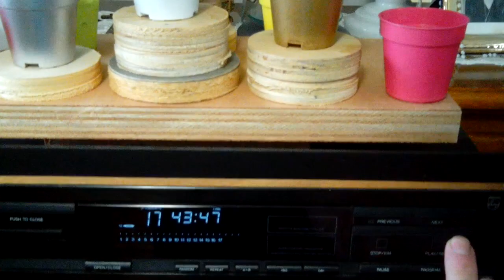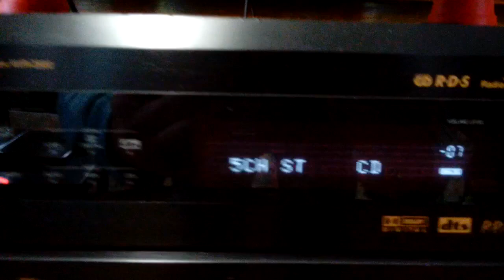HIfi, vinile o cd, che futuro, la moda non dura in eterno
Video per riflettere su cosa sta accadendo nel settore audio, dove oramai produttori e venditori stanno facendo i giocoglieri ed i saltimbanchi pur di attrarre il consumatore che, loro, chiamano audiofilo per esaltare il cliente, ma che, di audiofilo, tale cliente non ha nulla, tranne il portafoglio con dentro le banconote da svariate centinaia e migliaia di euro.

Dal titolo la moda non dura in eterno scaturisce il dialogo, meglio chiamarlo monologo, siamo in tema prenatalizio, dove la maggior parte di questi audiofili di nuova generazione, stanno per incamerare lo stipendio di novembre, al quale si aggiungera quello di dicembre ed a questi due si aggiunge pure la tredicesima, quindi potenzialmente 3000 o 3500 di budget che i bottegai dell- hifi cercano di far defluire nelle loro tasche, approffittando pure della caloria derivante dalle fiere dell audio e dai quindici giorni di festivita, tutto questo mette in moto la macchina pubblicitaria della stereofonia, ma mette in moto pure la imbeccillagine di chi freme per spendere questi soldi in meno di una settimana in cose perfettamente inutili, superate e che. gia da gennaio 2023 rimpiangeranno di aver buttato alle ortiche mesi di lavoro in cambio di schifezze, plastica e segatura pressata.

Non credetemi, anzi spendete tutto, mi raccomando, oltre alle tre mensilita degli ultimi mesi aggiungete anche l-intero anno di stipendi, cosi almeno il bottegaio vi tratta meglio e vi mette pure il tappettino rosso e vi fa vedere pure la commessa bionda con minigonna e perizoma ben visibile, anche questo un incentivo per sentirsi audiofili, cosi oltre alle orecchie piene di cerume, utilizzate anche gli occhi. Da quello che vedo in giro, quelli che si definiscono audiofili, sono piu esperti nell- usare gli occhi che le orecchie, guardando solo estetica e marchi, senza mettere la dovuta attenzione all- ascolto.

Ai bottegai interessa piu che avere un buon udito, a loro preme che abbiate i 10 decimi di vista, notando che la gente parla sempre dei soliti due o tre marchi come pappagalli.

Siamo in una Italia piena di eroismo ed esaltazione quando abbiamo qualche euro in tasca, ma siamo altrettanto repressi quando non li abbiamo, quindi in tutti e due i casi ci facciamo emotivamente coinvolgere da chi, di queste cose se ne intende parecchio, negozianti in testa.

Bene, chi ha orecchie pulite per intendere intenda, chi ha invece il cerume dell- audiofilo non ascolti e continui a spendere mensilmente centinaia di euro per giradischi, amplificatori, testine, cavetti, tappettini, puntine, spazzolini, convertitori da digitale ad analogico che non servono a meno di un cazzo se ascoltate dischi in vinile, ma ve li consigliano, altrimenti i 500 o 1000 euro rimarrebbero nelle vostre tasche, ma preferiscono che emigrino nelle loro.

Ultima analisi, se tra un po, dopo che il settore commerciale e produttivo decide che non conviene piu spingere in questa direzione e, voi, nel frattempo vi siete caricati di debiti, rate e mutui per acquistare tutto quello che riguarda il vinile sia come appareccdhi che come dischi, come la mettete, andate poi nei centri dell- usato a portare scatoloni pieni di dischi in cambio di 100 euro, riflette gente, poi potrebbe ritornale il cd che, nel frattempo avete snobbato e regalato o buttato nel cassonetto.

Pure io ho trovato un signor amplificatore Denon nel cassonetto, che ha pure 85 splendidi e molto musicali watt per canale.
In questo momento mi sto ascoltando Angelo Branduardi il brano Vanita delle Vanita, ascoltatelo e meditate sulla stupidita umana che e sempre tanta.